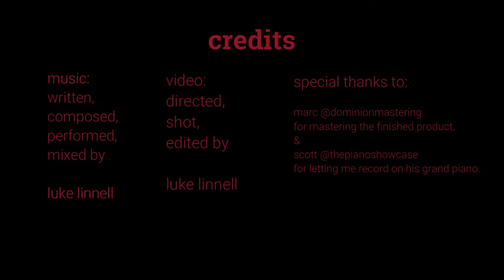Luke Linnell - Faith (Official Music Video)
This is my first official music video and I'm very excited to share it with everyone!